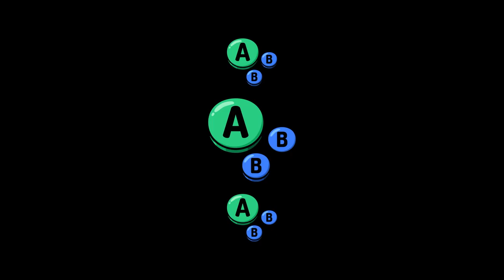GIMB # 49 | FatherPlum (Lucas) vs Red16 (Wolf) | Winners Semi-Final | SSBU Ultimate Tournament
FatherPlum vs Red16